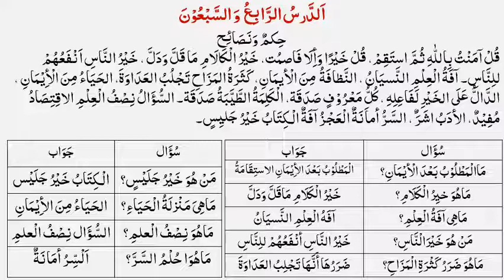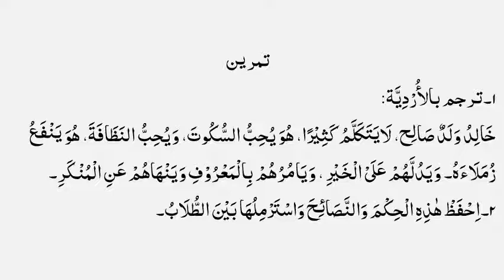Tariqatul Assriya lesson no 79